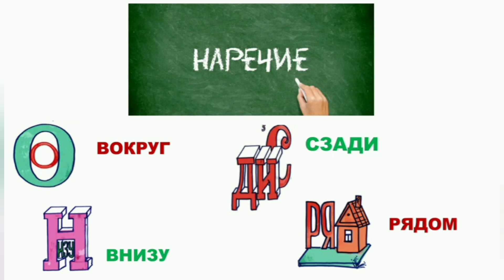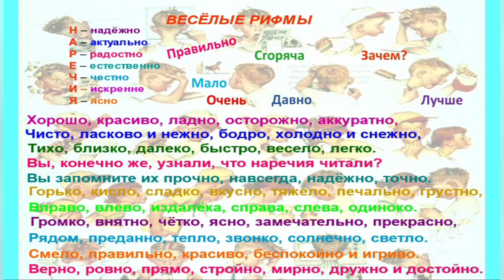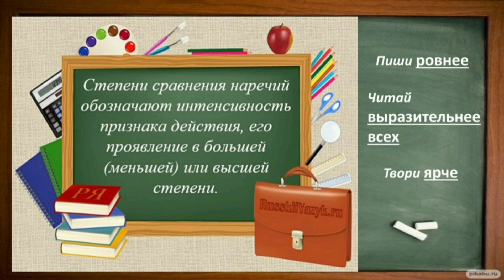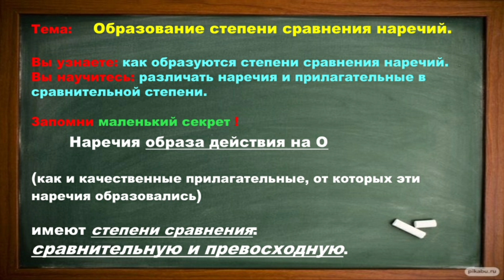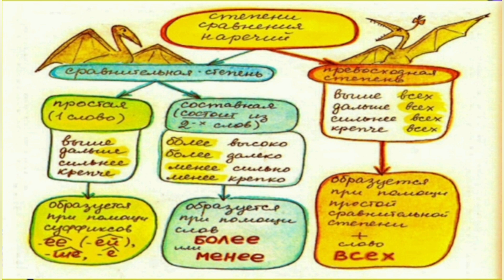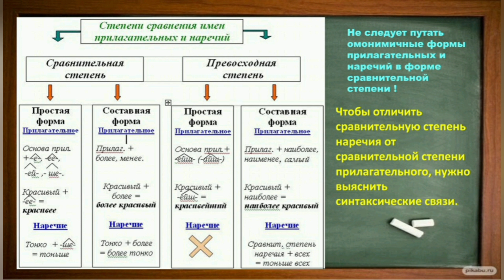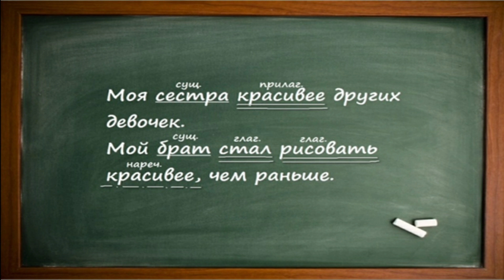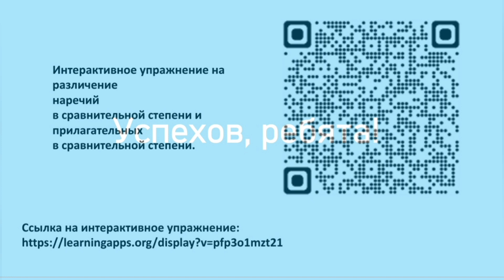Золина И.В. ОСШ №25